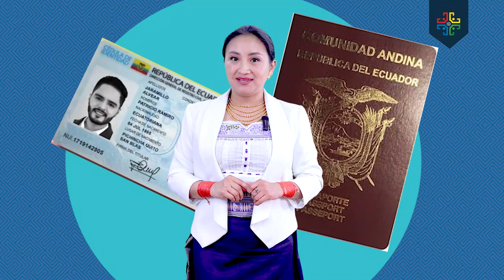ELECCIONES AMAWTAY WASI 2024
Participa este 13 de mayo de 2024 se realizará el proceso de elección de las nuevas autoridades de la UniversidadAmawtayWasi.
Conoce aquí toda la información sobre el día de las elecciones 👇🏾